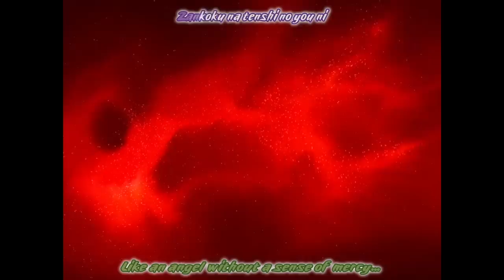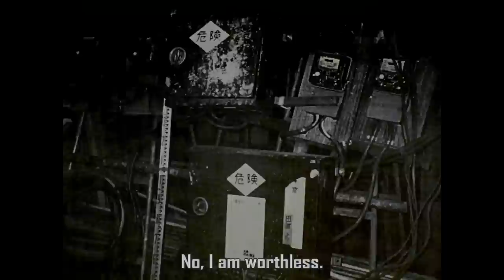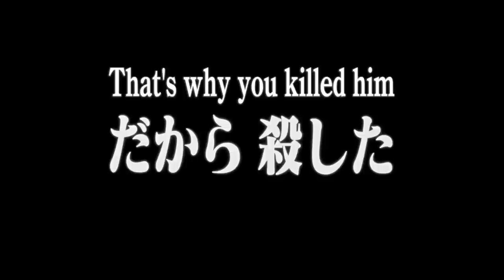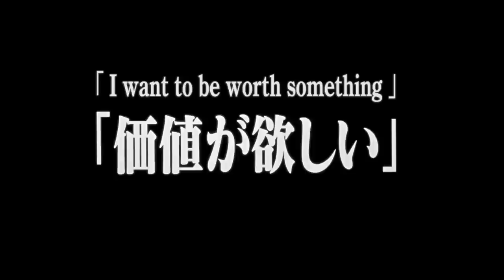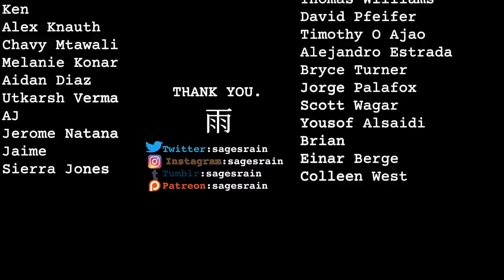Making Sense of Neon Genesis Evangelion - Learn to Love Yourself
My thoughts on Neon Genesis Evangelion